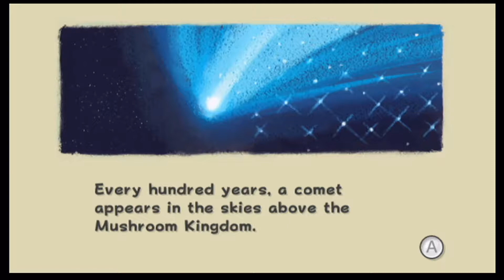Super Mario Galaxy Episode 1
We start our first adventure with Mario and the Princess who got kidnapped again